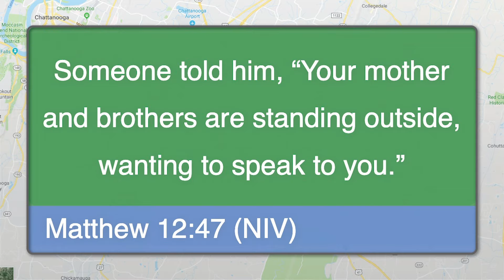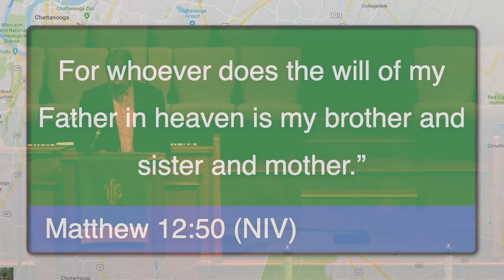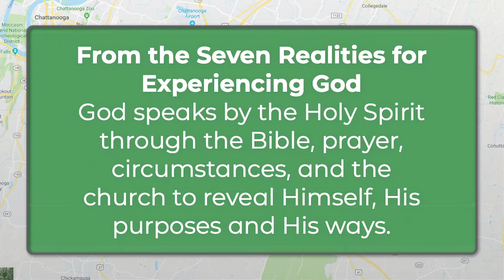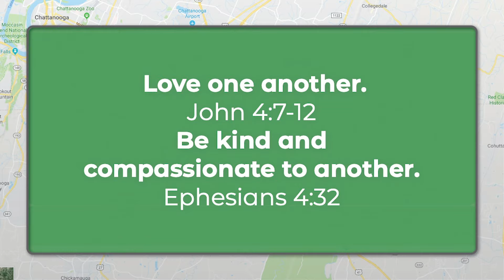Sibling Fights & Other Problems in Church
Key text: Matthew 12:46-50 NIV
Speaker: Randy Sherrill, Associate Lay Leader